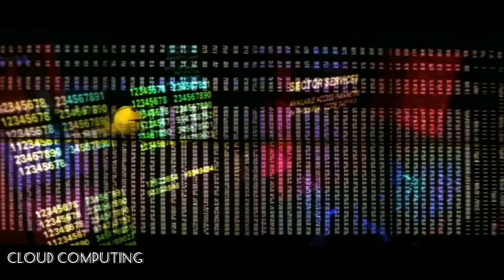TECHASTRA'19 -QBIECS OFFICIAL TRAILER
11th National technical symposium hosted by Department of Computer science Engineering and Information Technology of DR.M.G.R. Educational and Research Institute...!!